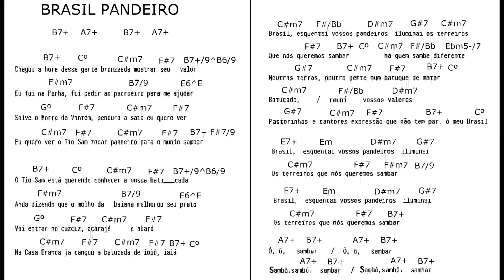BRASIL PANDEIRO rit